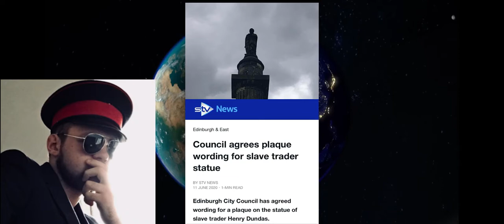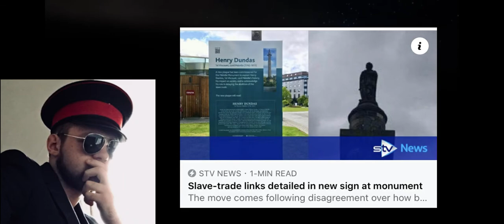Well Done Bristol & Edinburgh City Council